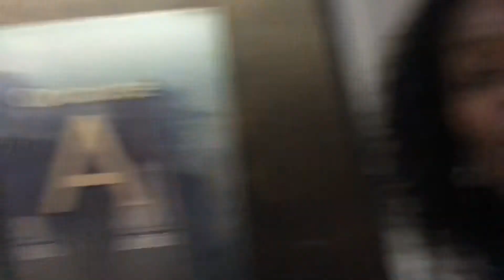TRAVELING WITH MY BEST FRIEND FOR THE FIRST TIME | Nandi Perry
This year I got to travel to Miami with my mom and best friend. This was me and my best friends first time traveling together so I figured why not Vlog it?